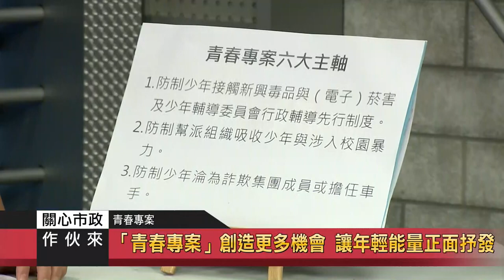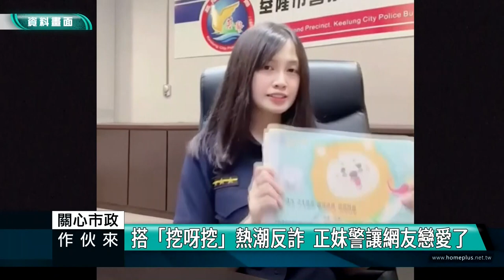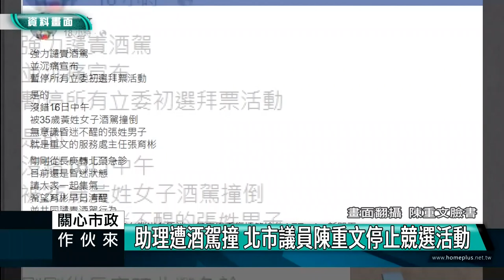2023關心市政作伙來｜防詐專題Feat.基隆市刑大、少年隊、交通隊